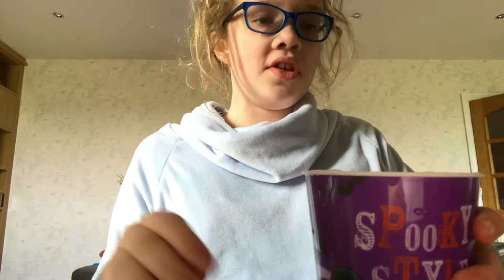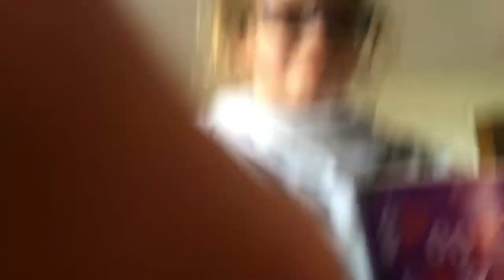Paper or failed test?